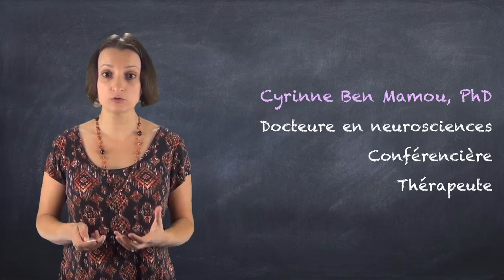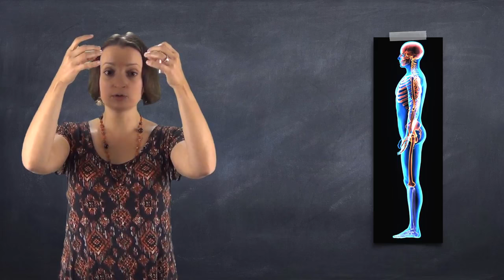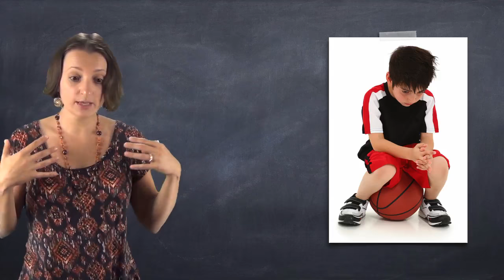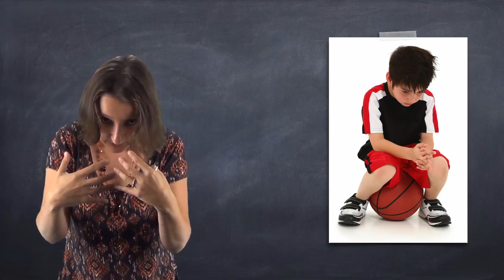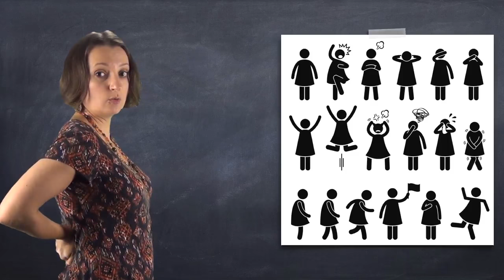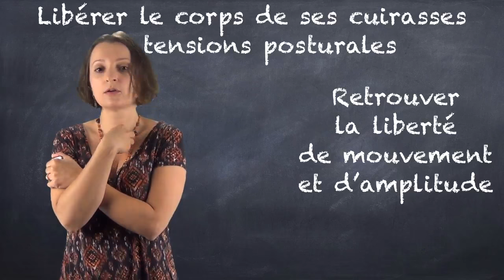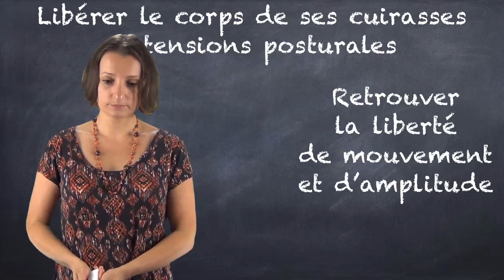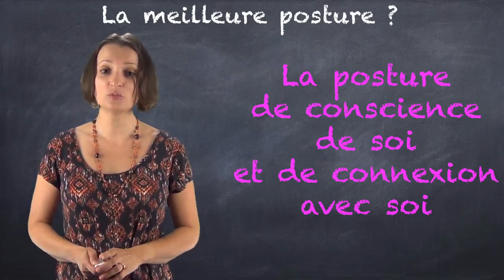Qu'est-ce qu'une "bonne" posture ? Le corps ne ment jamais ! VIDEO-BLOG#5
Pour aller plus loin ou pour recevoir les prochaines vidéos inscrivez-vous à l'infolettre
Si la "bonne" posture existe vraiment, alors pourquoi ne restez-vous pas spontanément et naturellement dans cette "bonne" posture ?
Je vous propose une première réponse dans la vidéo d’aujourd’hui « Qu’est-ce qu’une bonne posture ? »
Les douleurs aigües ou chroniques liées à une mauvaise posture concernent 70% de la population globale. Les problèmes de posture et les douleurs qui en découlent sont la cause principale des dépenses en frais de santé.
S’il est scientifiquement prouvé que posture, personnalité et douleur sont étroitement corrélées, il est aussi vrai que la "bonne" posture n’est pas nécessairement celle que l’on croit : se tenir droit et ferme n’est pas la meilleure posture…
Depuis plus de seize ans, j’explore en conscience ma posture corporelle et je n’ai jamais cessé d’apprendre… Enrichie par ma pratique clinique et mes recherches théoriques, ma compréhension de ce qu’est une bonne ou une mauvaise posture a beaucoup évolué. Je vous partage aujourd’hui mon point de vue du moment sur la question « Qu’est-ce qu’une bonne posture ? »
C’est avant tout une invitation à vous questionner sur vos habitudes de vie et leurs conséquences sur votre posture physique et psychique au quotidien, car les deux sont étroitement liées. Aussi, leurs effets sont cumulatifs et évolutifs : votre santé à venir dépend de votre "bonne" posture de chaque instant. Encore faut-il savoir ce qu’est réellement une "bonne" posture !